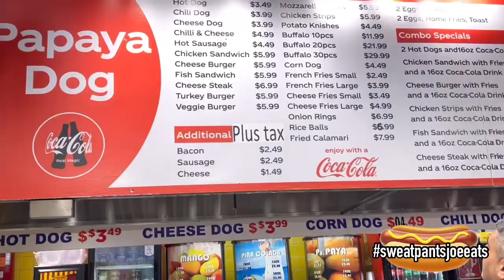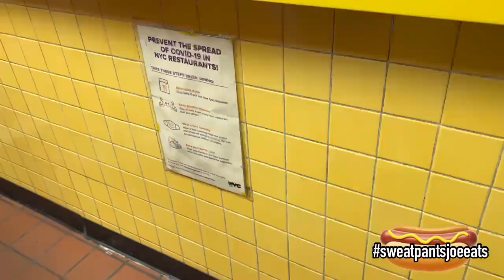Papaya King vs Gray’s Papaya vs Papaya Dog. Which one is the best NYC Hot Dog?!?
This is a video where I along with my friend Mr. Nicolas try all three hot dogs, Papaya King, Gray’s Papaya and Papaya Dog. Not only did we try the hotdogs but we also tried the papaya juice at each place. Who has the best Hotdog? Who has the best Papaya Juice? We let you know what we think.

This is a follow up video to my Katz’s Deli video. Check that out here.

Check out some of my other Food Reviews!

The Most Important Frozen Pizza Review of All Time | One Bite Everybody Knows The Rules vs. Jack’s

Papaya King Review
Papaya King
Papaya King closing
Gray’s Papaya
Gray’s Papaya Review
Papaya Dog
Papaya Dog Review
Papaya Dog NYC
New York
NYC Hotdogs
Best Hotdog in New York
Best hotdog in NYC
Hot dogs
New York City Hot Dogs